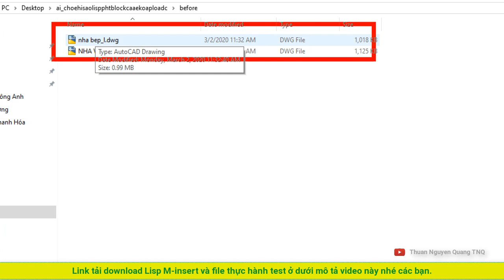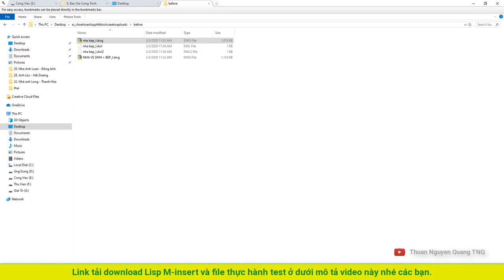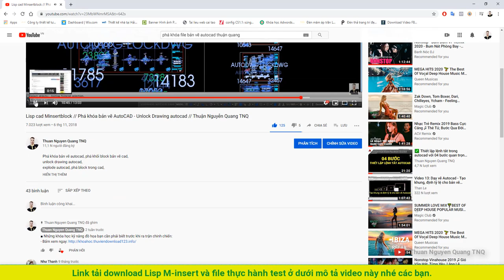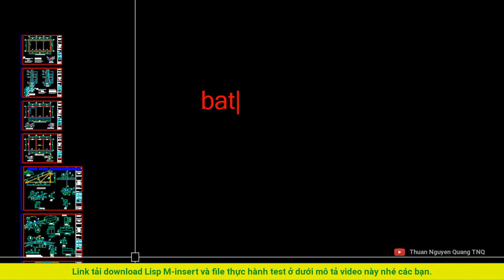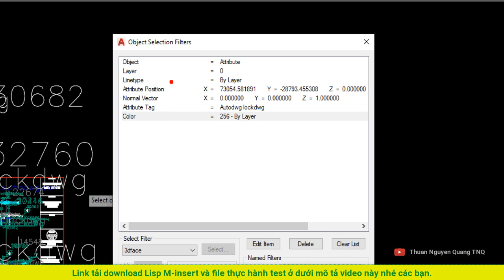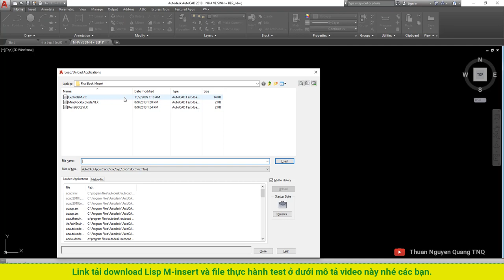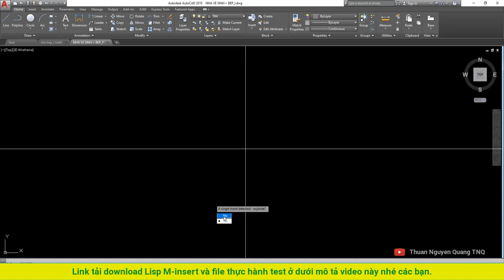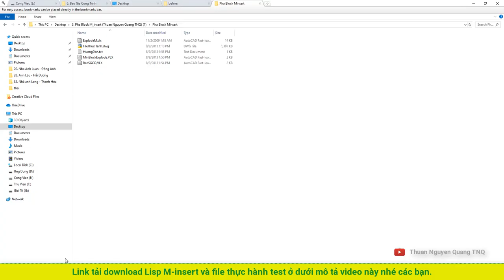Phá khóa bản vẽ Autocad ( siêu bá đạo P2) - Phá khóa block Minsert autocad // Thủ thuật autocad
Phá khóa bản vẽ Autocad, unlock autocad drawing, phá khóa bản vẽ cad, mở file cad bị block, thuan nguyen quang tnq,